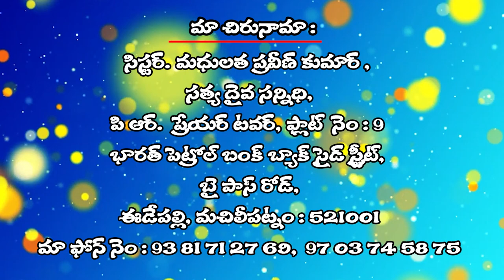3 09 2024 MADHULATHA GAARU